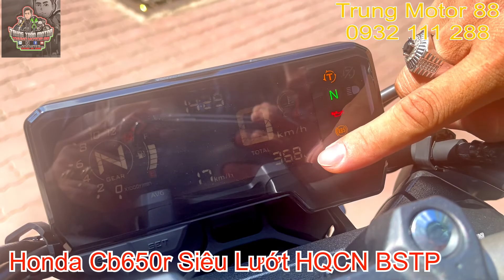(Xe Đã Bán) Cb650r 2021 HQCN BSTP chính chủ mới đập thùng lướt 368km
Ae định mua xe mới xin cân nhắc nếu thấy có lợi vài chục thì alo e ạ! Xin Cảm ơn!

Cb650r 2021 HQCN BSTP chính chủ mới đập thùng lướt 368km

 _ 1 chủ mới đập Thùng 2021
 _ xe Nhập HQCN BSTP
 _ odo chỉ mới lướt nhẹ: 368 km vì toàn để nhà nổ máy, đi oto là chính
 _ đầy đủ 2 chìa, cataloug, đồ zin
 _ BH Hãng 2nam full
 _ Như con xe mới nên máy móc hay mọi thứ k có ji để tả nhìu ạ
 ✅ Đã vô sẵn đồ chơi đủ dùng: bve két nước, yên solo carbon, cặp kính nhỏ, bát tăng sên, gù nâng bánh sau, cặp chống đổ thân, dán chống trượt bxl,…

 Giá tốt: 256 chai (có fix ae thiện chí xem xe tại nhà)

 ⛔️👍 Ưu điểm khi mua xe e:
 _ Giấy tờ pháp lý luôn rõ ràng và nhanh lẹ
 _ Ký rút hoặc bao Sang tên liền khi khách có nhu cầu (Chính tận tay e làm hết cho khách)
 _ Luôn nôn hoàn tất thủ tục cho khách nhanh nhất hơn cả khách
 _ Xong hoàn tất cho khách mới nhận đủ tiền
 _ Làm mọi Bằng Lái nhanh lẹ cho khách khi có nhu cầu (Vì bên e tổ chức Thi liên tục đậu 100% khi làm đúng e hướng dẫn), k làm được trả tiền k nói nhiều!

  ✅ Nhận quay đầu xe cho ae chơi thoải mái
  ✅ Bao ship xe tận nhà và rút hso nhanh cho ae có nhu cầu
  ✅ Thu mua xe giá cao nhanh lẹ nhiệt tình thanh toán đủ ngay khi giao dịch
  ✅ Gửi huê hồng cảm tạ ngay cho ae giới thiệu Mua Bán Thu Mua Trao Đổi xe thành công
   🤝🤝🤝 Ae có đài kết nối cùng nhau bán nhé!

 📲📲📲 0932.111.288 Trung Trần Motor - Trung Motor88 (FB, zalo, youtube)
  🏠 13/24 Trần Kế Xương, P3, Q.Bình Thạnh, HCM

    Xin Cảm Ơn Quý Khách đã xem!